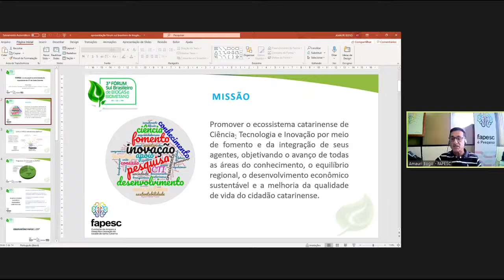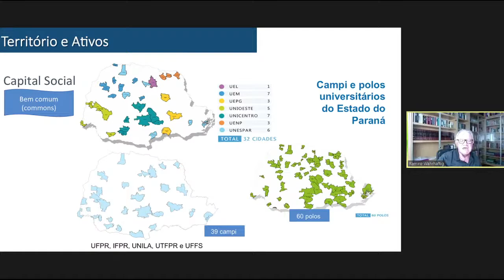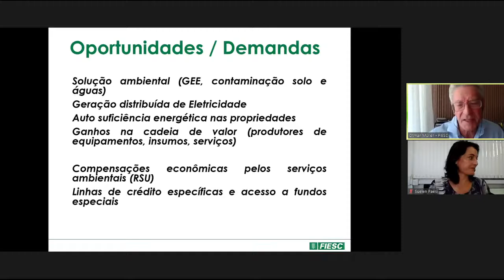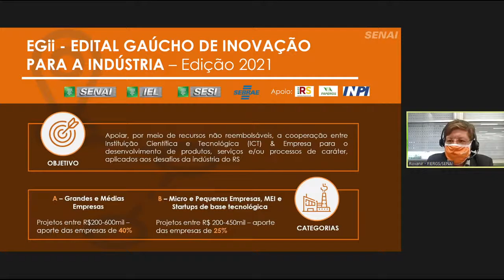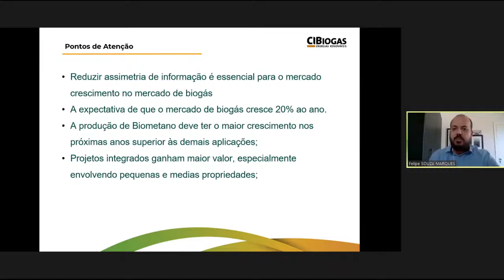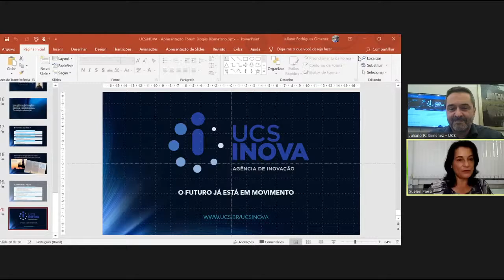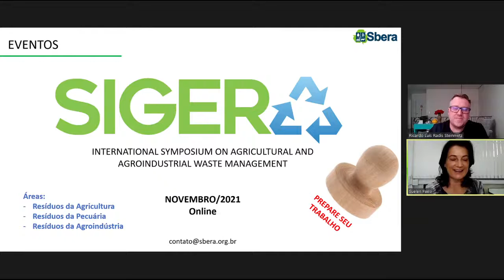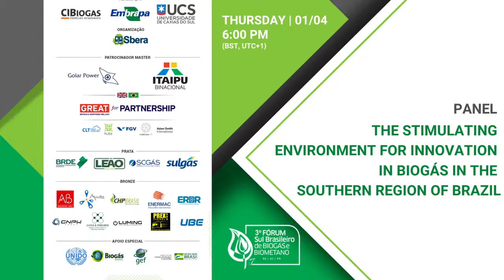Panel 8: The stimulating environment for innovation in biogas in the southern region of Brazil